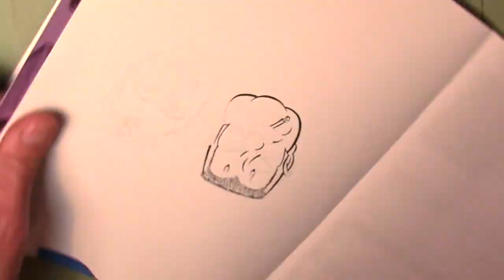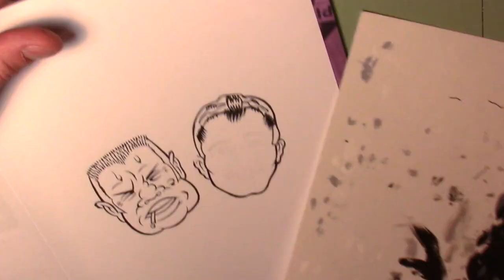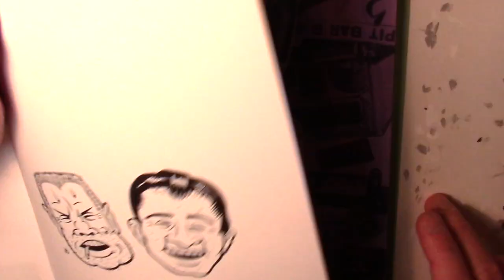Inking Butch & Petey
Each copy of the new deluxe edition of the Trucker Fags In Denial comic book has a hand-rendered ink drawing by Jim Blanchard of Butch and Petey on the inside back cover, and is signed by writer Jim Goad and artist Jim Blanchard from a numbered edition is 250 copies